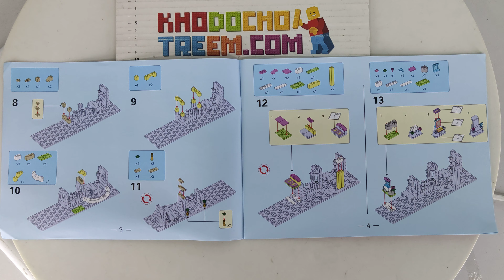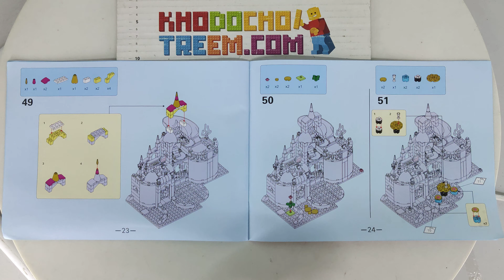Hướng dẫn lắp ráp Sx 3011 Lego Disney Princess 41063 Ariel's Undersea Palace giá sốc rẻ nhất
Bán Lego Disney Princess 41063 Bela 10436 Sheng Yuan 374 SY374 Jiego JG306 Lele 79278 Lepin 25016 Sx 3011 Ariel's Undersea Palace Xếp hình lâu đài dưới nước của nàng tiên cá Ariel 383 khối giá sốc rẻ nhất, chất lượng tốt, bằng nhựa an toàn ABS, tương thích hoàn toàn Lego chính hãng xịn

Kho đồ chơi trẻ em bán các mẫu xếp hình lắp ráp kiểu Lego Disney Princess mới nhất giá sốc rẻ nhất

Kho đồ chơi trẻ em bán các mẫu xếp hình lắp ráp tương thích Lego chính hãng của Bela Sheng Yuan Jiego Lele Lepin Sx Việt Nam mới nhất giá sốc rẻ nhất